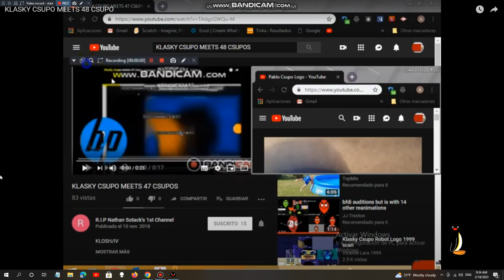Klasky Csupo Meets 49 Csupos